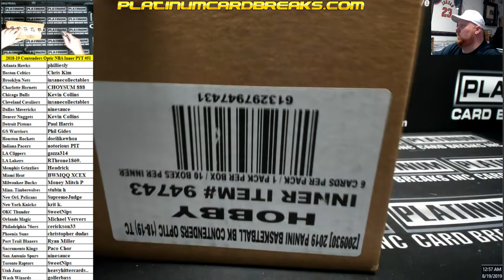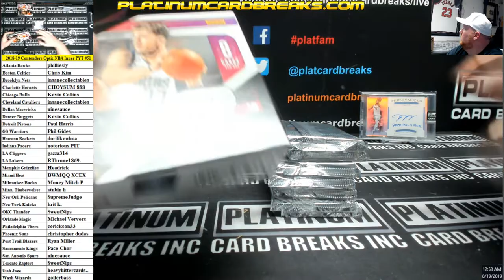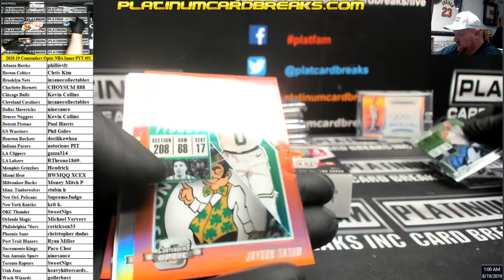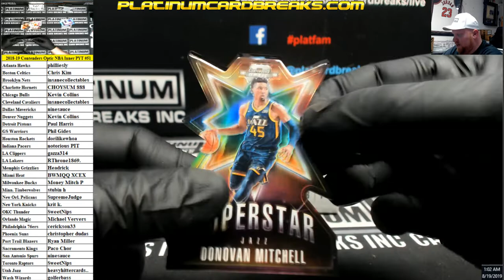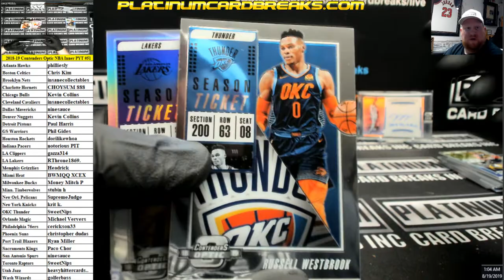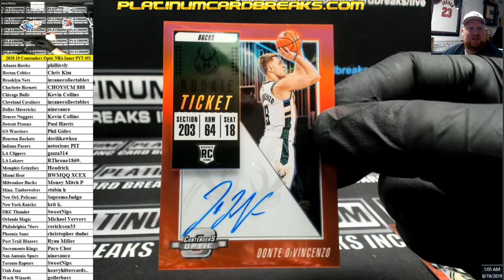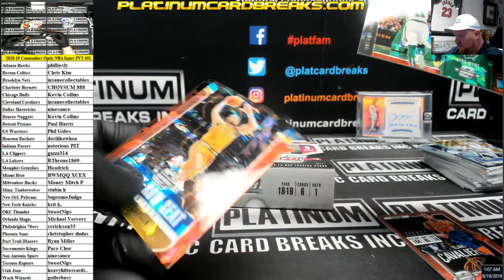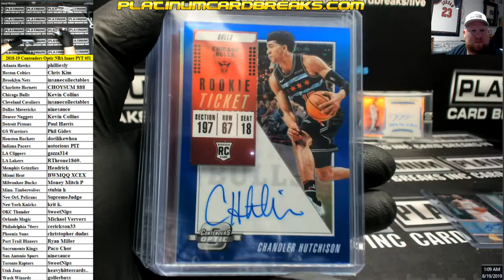2018-19 Panini Contenders Optic Basketball 10 Box Case Pick Your Team #51